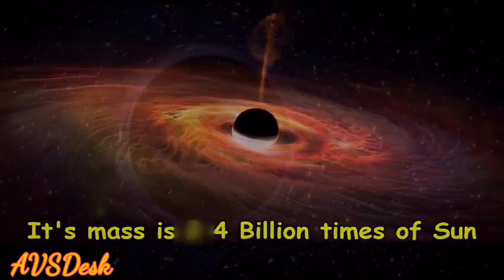First Image of a Black Hole!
The Event Horizon Telescope Collaboration observed the supermassive black hole at the center of M87, finding the dark central shadow in accordance with General Relativity, further demonstrating the power of this 100 year-old theory.
The Event Horizon Telescope (EHT) project is unveiling a major black hole discovery Wednesday morning (April 10), and you can watch the event live.

The EHT, a global effort to capture the first-ever photo of a black hole's immediate environment, will announce its first results during a press conference Wednesday at 9 a.m. EDT (1300 GMT). You can watch it live here at Space.com, courtesy of the U.S. National Science Foundation, or directly via the NSF.

EHT team members haven't revealed what the result is, but an NSF media advisory described it as "groundbreaking." So it's not outlandish to speculate that the project may have succeeded in its chief goal, and that we may be treated to a spectacular image of a black hole's silhouette.

Related: Images: Black Holes of the Universe

Photographing the interior of a black hole is impossible, of course: Any light that strays too close to one of these gravitational monsters is lost forever. (This point of no return is known as the event horizon, which explains the project's name.)